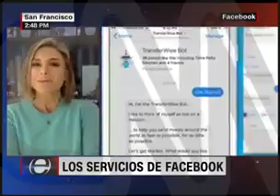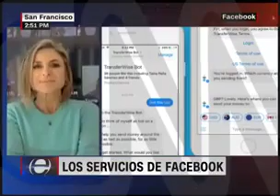Ahora puedes transferir dinero a otros países a través de Facebook